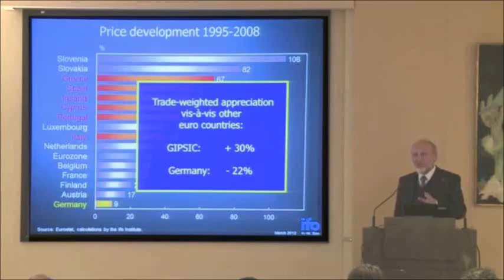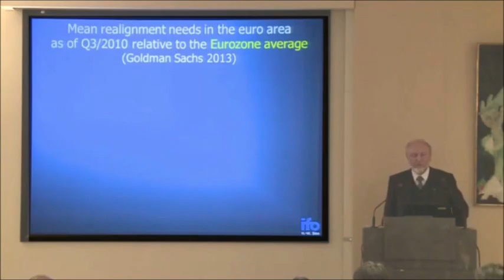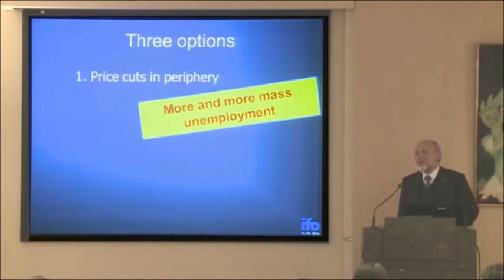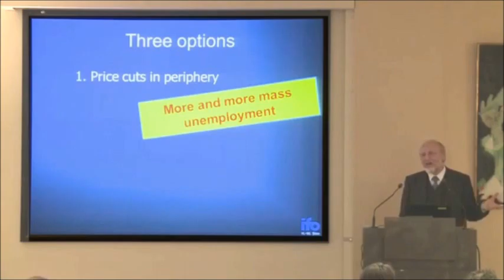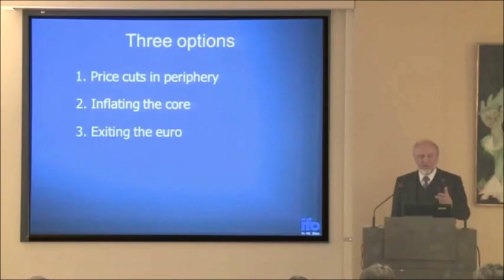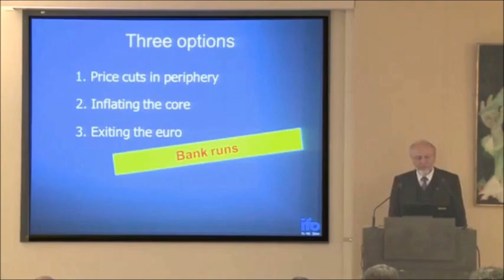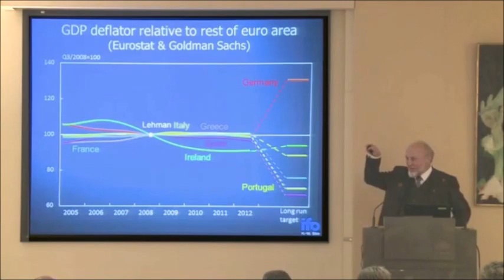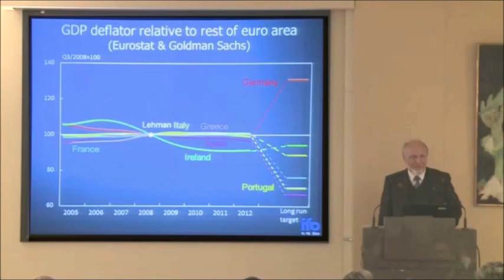Prof. Hans Werner Sinn about loans, prices and debts